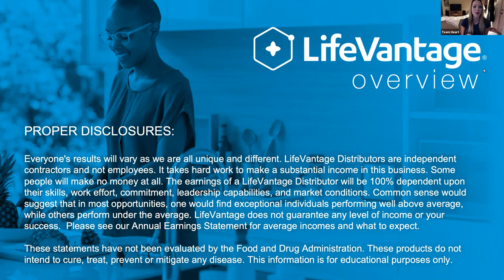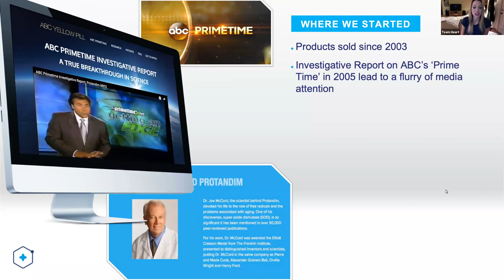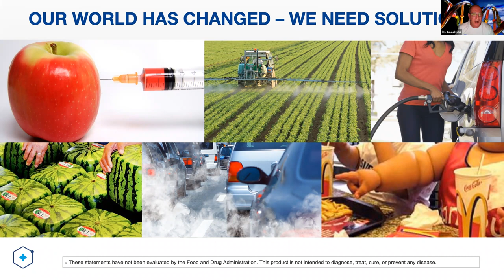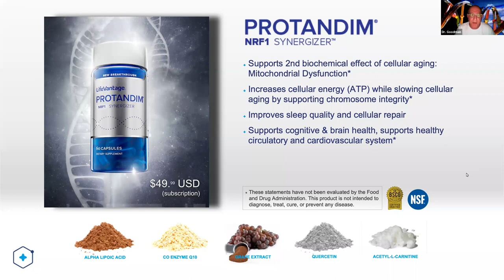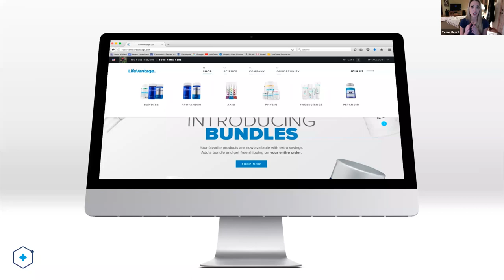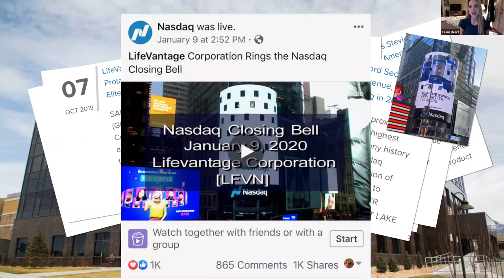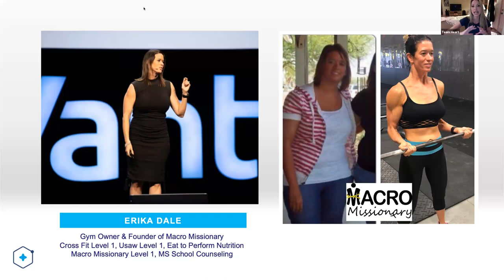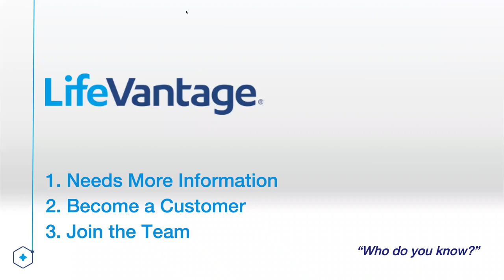Nutrigenomics and Biohacking - Educational Series w/ Dr. Goodman and Rachel Jackson, Host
Using Nutrition and Food Related substances to tell your DNA how to heal your body and how to improve your physiology.  You can now "Crack the Aging Code" using Food Activators.  Learn how in this amazing science that is now available to the public.